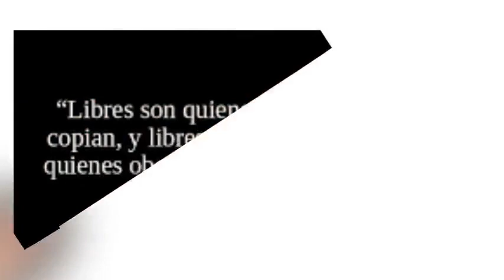Capacitacion e inclusión socio laboral para personas con discapacidad intelectual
Programa de entrenamiento e inclusión laboral de personas con discapacidad
Instituto Acuarela
A-1090